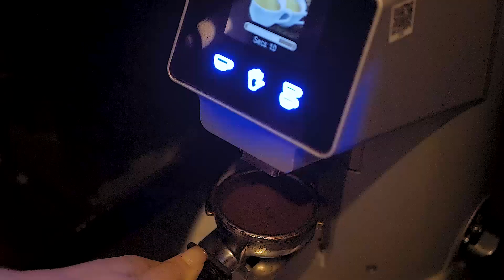Кофейня «DO IT» Instagram clip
Кофейня «DO IT»
Место уюта и душевной атмосферы с кофе ✨☕️
📍 г.Борисов, ул. Чапаева 21

Видео Портрет
Рекламное Видео
Съёмки интервью (монтаж)
Монтаж Видео
Свадебное видео

Моя техника: Panasonic / Leica / DJI Mavic